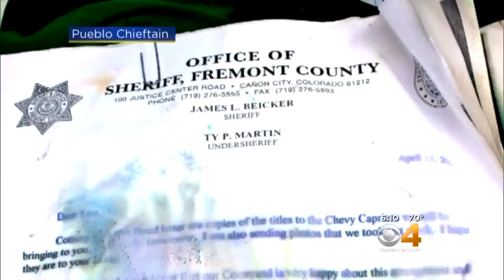Former Sheriff's Detective Found Guilty In Misconduct Case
The conviction stems from an unsolved murder investigation and abuse of evidence.